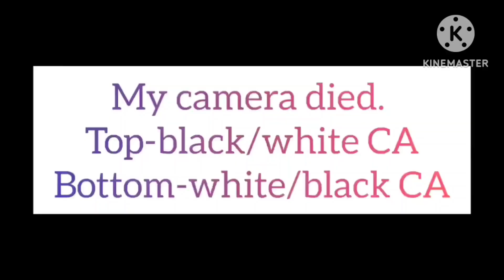62. Flower or Butterfly - what do you see?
Palette 13 of "Help me use my colors" challenge. A fellow YT artist, Jenn from Jennifer Grace ‎@grit_and_grace_art sent me these colors, and they are so adorable!! I love the pink Fairy Floss pigment from This Little Piggy in the middle. It spun out looking like a flower, but I also see a butterfly. What do you see? Watch me use three different cell activators variations, and let me know which two you like from the end pic.

Check out Jenn's page for her textured art tutorials!

Colors:
Fairy Floss-TLP
Phthalo Green-Arteza
Seaglass-TLP
Funk-TLP
Venetian Rose-Amsterdam